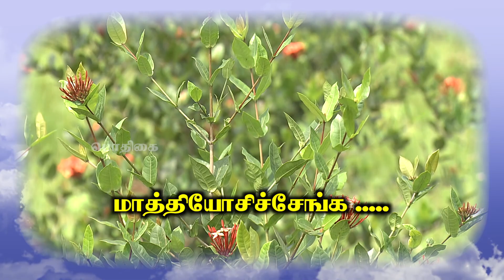Pon Vilaiyum Bhoomi (04.02.2022) Successful Farmer Story:-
Pt:  S. JOHN CROSS RAJA, Agriculturalist
Sirunayakkanpatti Village,
Vellodu Taluk, Dindigul District.